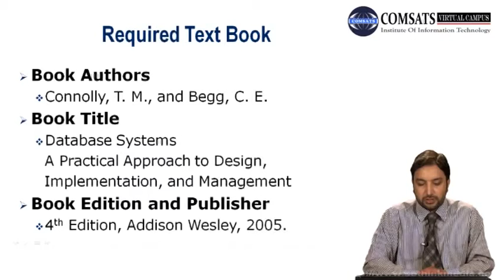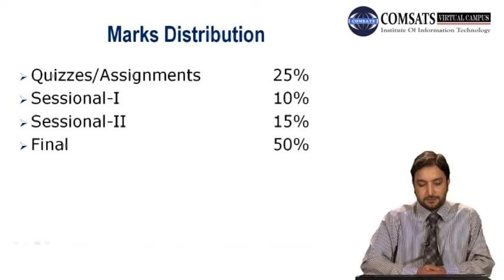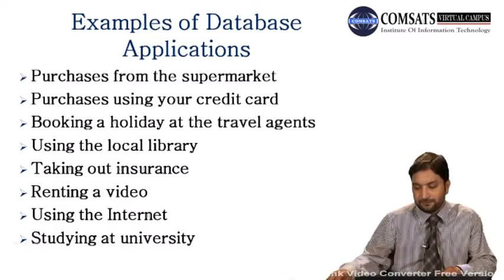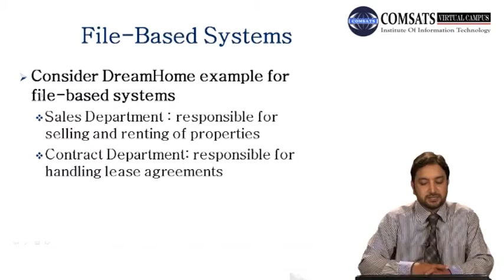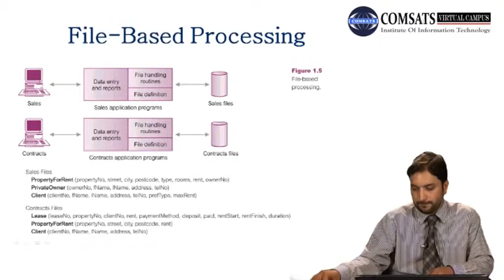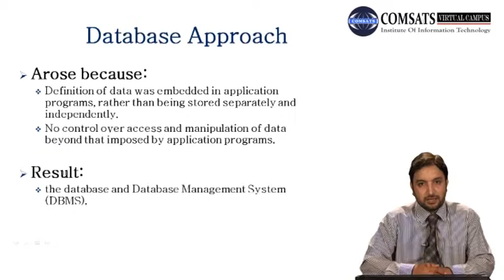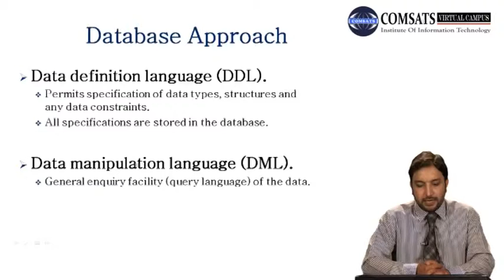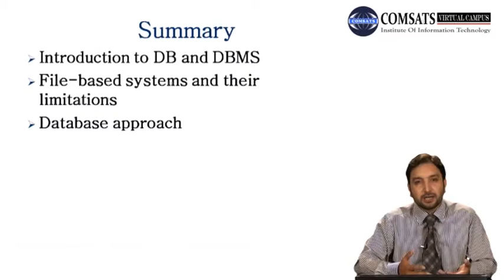CSC 271 LECTURE 01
The Course contents, Outline and Evaluation criteria are presented in the beginning of the lecture.  Comparison between File based systems and Database Management systems is presented in the video along with the application examples.